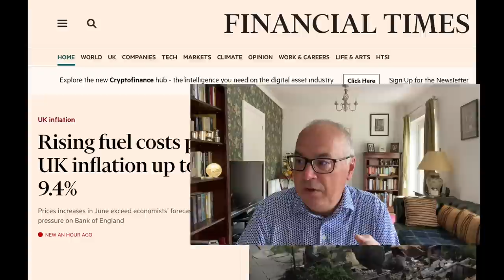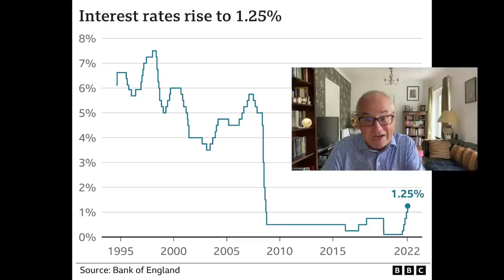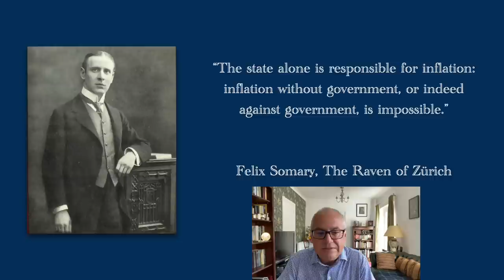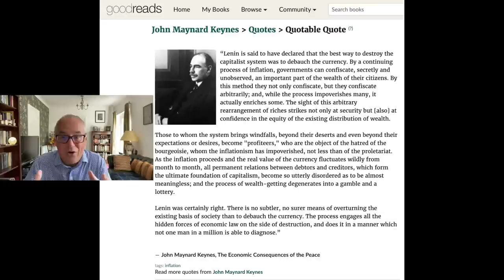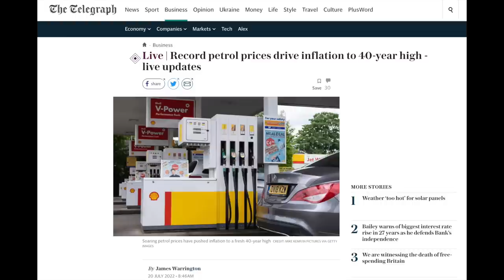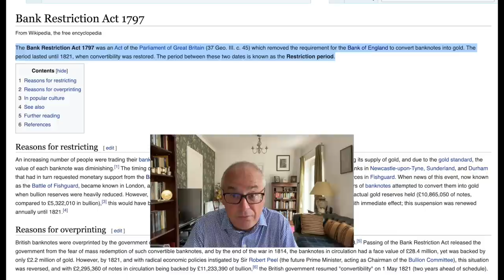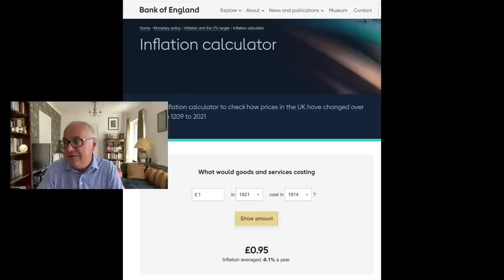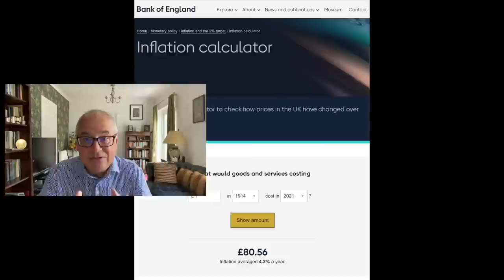There Is a Simple Way to Stop Inflation.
Video Chapters:

00:00 Introduction
01:07 Massage about the heat and Billy
02:01 Definition of Inflation
06:43 Felix Somary on who really creates inflation
08:10 How bankers ad governments benefit from inflation
08:48 Keynes on Lenin and inflation
10:52 Misleading MSM inflation headlines
12:02 How to stop inflation
19:18 Market update
23:27 Conclusion

With UK "inflation" at a 40-year high, we will look at what inflation really is and the culprits behind it.

We will also show how simple it is to stop inflation and how it has been done in the not-too-distant past in Britain.

The Raven of Zürich - the Memoirs of Felix Somary (the quote about inflation is on page 98 and not 198)